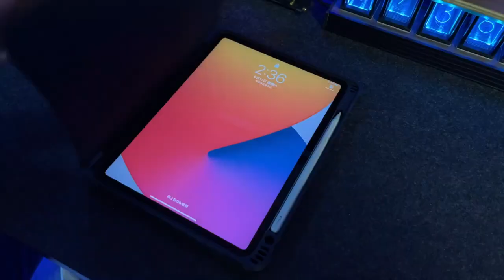Unboxing the NILLKIN Bumper Pro case